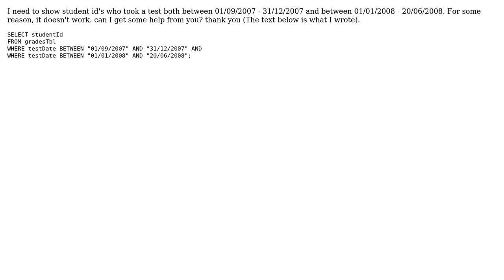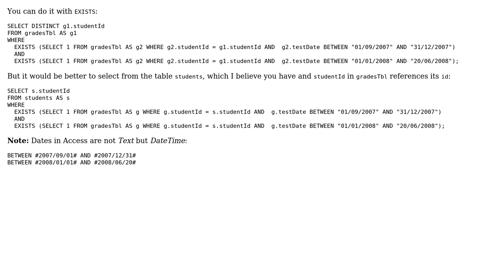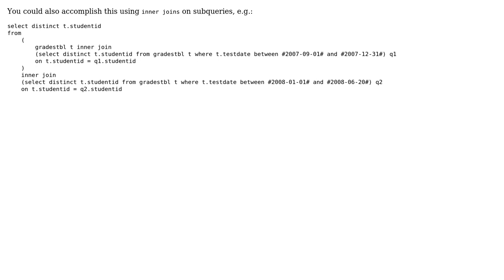How do i choose names of students who took a test between 2 dates? (4 Solutions!!)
How do i choose names of students who took a test between 2 dates?

With thanks & praise to God, and with thanks to the many people who have made this project possible! | Content (except music & images) licensed under CC BY-SA | Music | Images & others | With thanks to user Shalev Shimon user Lee Mac user iDevlop user Gordon Linoff user forpas and the Stack Exchange Network Trademarks are property of their respective owners. You are responsible for your own actions.